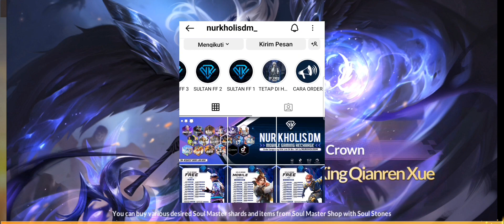TIPS MEMILIH SYMBIOSIS + UPGRADE HIDDEN WEAPON|Soul Land Reloaded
JASA TOPUP SOULLAND RELOADED TERMURAH !!!

- Per $$$ nya Rate 13k !
- Bisa Request Pack Apapun
- Free Konsultasi Rekomendasi iTem dll

- Request Topup Game Lain Juga Ada ^_^
- LEGAL 100% AMAN

Sultan Binoo juga Top Up di Nurkholisdm_ lho. Aman, murah dan terpercaya🥰

GUYS ANE JUALAN BAJU NIH SIAPA TAU ADA YANG MAU BELI BISA CEK AJA INSTAGRAMNYA: